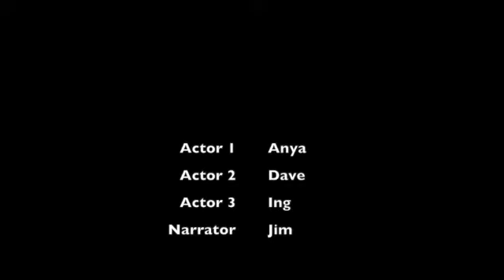Absolute Power Corrupts Absolutely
An Act Out Original, written by Jim, performed by members of the Shaler Library Readers Theater Troupe